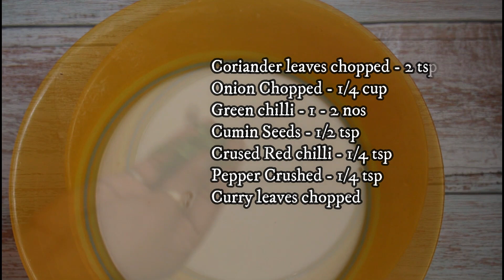Instant rice flour dosa with mixed vegetable curry / നീർ ദോശയും വെജിറ്റബിൾ കറിയും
Learn how to make instant rice flour dosa and vegetable curry in easy steps

This is an easy  to make 10 minute dosa

Ingredients
Neer Dosa
Crushed red chilli - 1/4 tsp
Pepper crushed - 1/4 tsp
Curry leaves

vegetable Curry
Beans - 10 nos
Bay leaves - 1 no
Coconut Mik - 3/4 cup
Coriander leaves